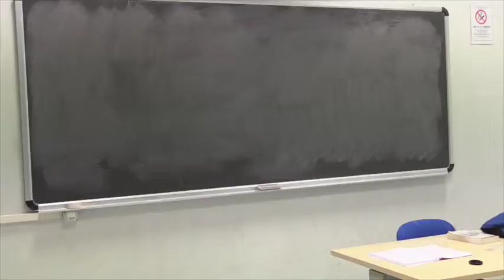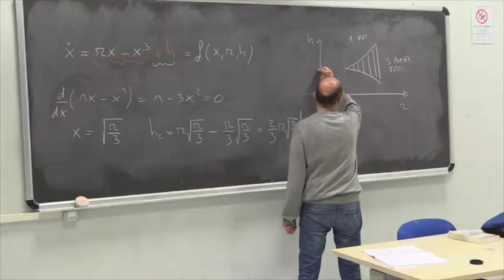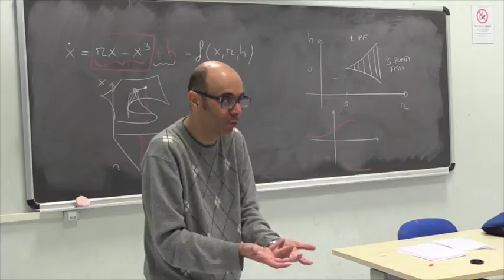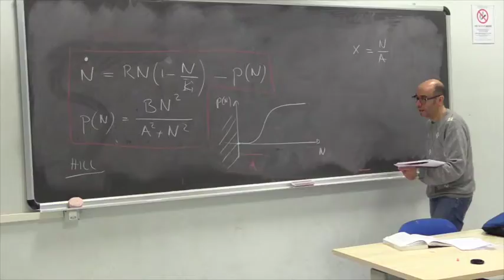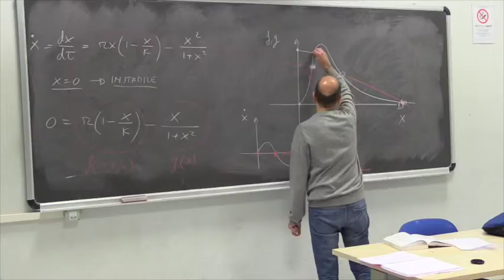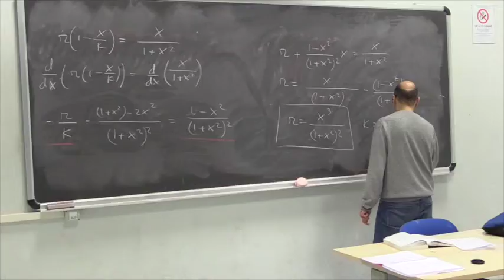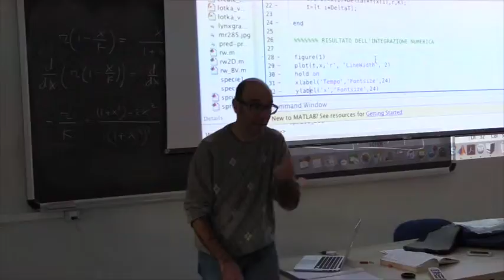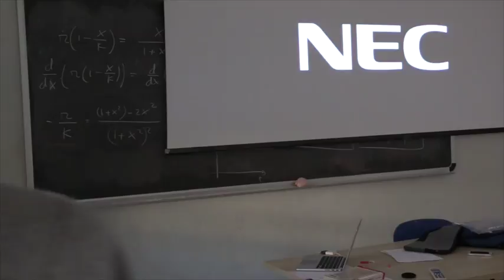FSCTI1516-4 Biforcazioni imperfette. Teoria delle catastrofi.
Fisica dei Sistemi Complessi e Teoria dell'Informazione  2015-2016
Corso di Laurea in Fisica e Astronomia
Lezione 4 del 1/3/2016
Università di Firenze
Duccio Fanelli e Franco Bagnoli
vedere anche fisico.complexworld.net